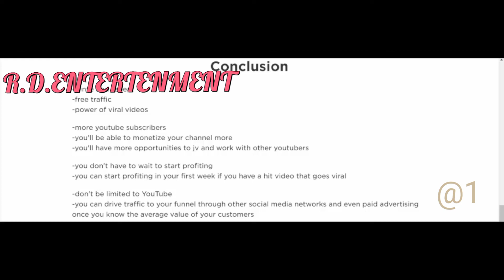you become a successful you tuber see this video (full details a successful you tuber)